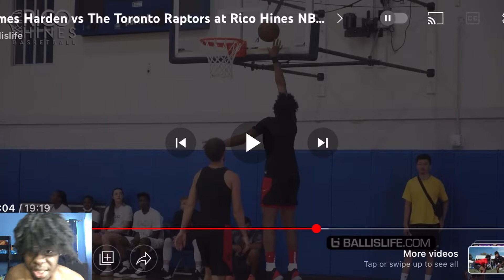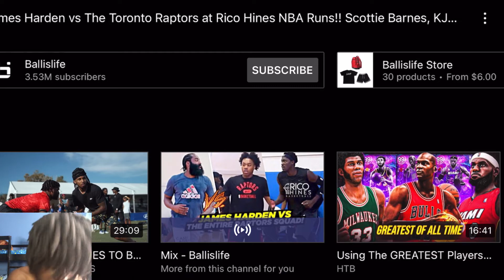James Harden vs The Toronto Raptors at Rico Hines NBA Runs!! *Reaction*